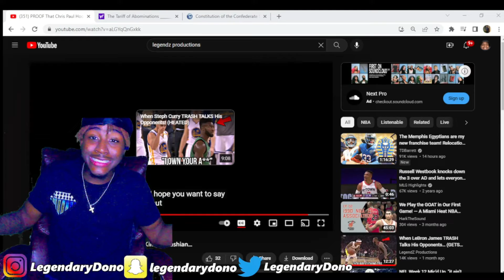CP FUMBLES ONLY RING! LegendzProduction PROOF That Chris Paul Hooked Up With Kim Kardashian Reaction